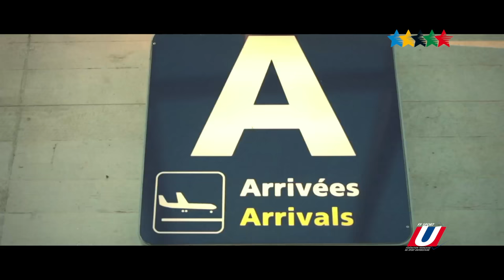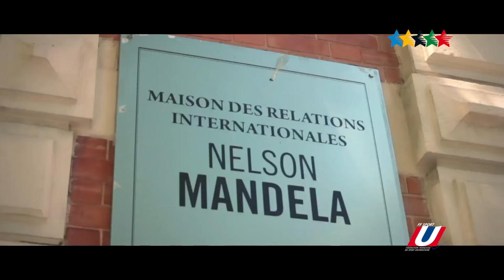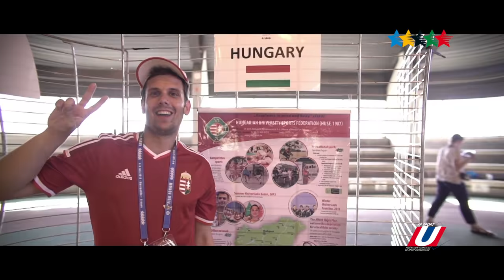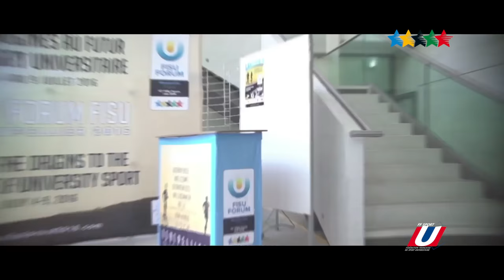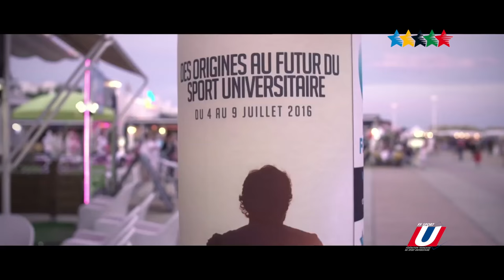13th FISU Forum 2016 - Montpellier - France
Montpellier - 13th FISU Forum was held between July 4-9, 2016 in Montpellier, France. Under the title "From the origins to the future of university sport", the FISU Forum brought together students, officials and other key partners involved in the life of the movement of university sports federations around the world.

The major goal of the FISU Forum is to share ideas and knowledge on key issues relating to the development of sport and university sport worldwide. The Forum combined academic sessions and sporting and educational activities.

The Opening Ceremony was moderated by Mr Richard Arnaud, the President of the local Organising Committee, who welcomed all participants to the Southern French city and introduced Mrs Verena Burk, FISU First Assessor and chair of the Education Committee.

The Forum was opened by the President of the International University Sport Federation (FISU) Mr Oleg Matytsin and Mr Jean-Francois Sautereau, President of the French University Sport Federation (FFSU).

Opening Ceremony was concluded with presentations of guest speakers Mr Alexander Schischlik, Chief of Youth and Sport at UNESCO, and Ms Agata Dziarnowska, Policy Officer of the Sport Unit in the European Commission.

Plenary session were dedicated to sports ethics, anti-doping e-textbook, traditional and modern leadership models, quality of sports events volunteer management, achieving gender equality, support networks. These were combined with the Youth Leadership seminar and Workshops, which offered more insight into the subject matters first presented in plenary parts.

The event brought together participants from 49 nations and also encompassed Forum Fair, sports and cultural activities, receptions and plenty of networking opportunities.

The Forum was closed by Mrs Burk on Saturday, followed by passage of the FISU flag from Montpellier FISU Forum hosts to the future Forum hosts from Krasnoyarsk, Russian Federation.